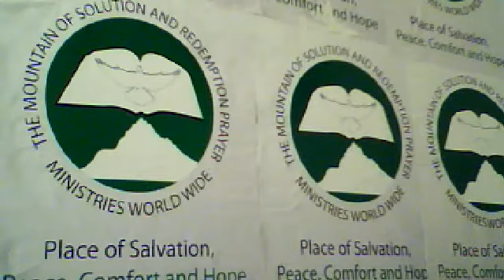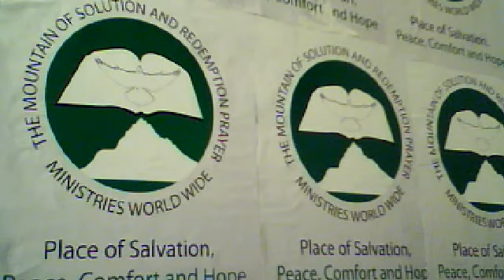KEYS FOR MANIFESTING EXPECTATIONS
GET HOLD OF THE EIGHT KEYS TO MAKE MANIFEST OF YOUR EXPECTATION
Psalms 62:5
My soul, wait thou only upon God; for my expectation is from him.